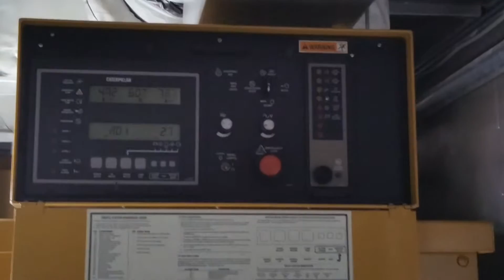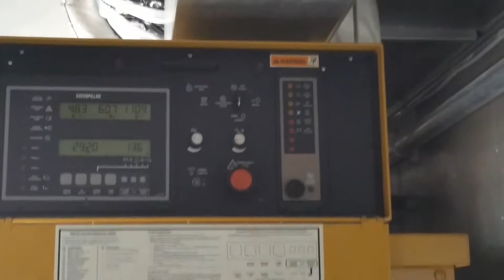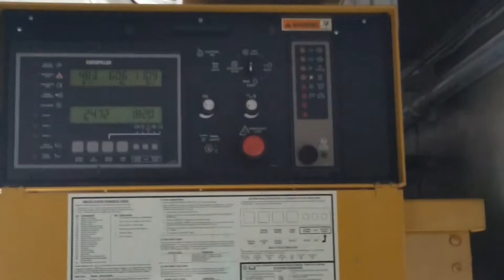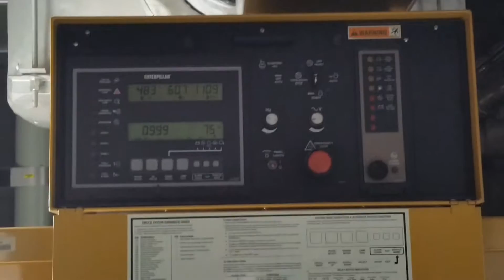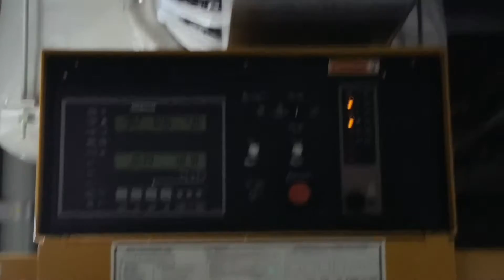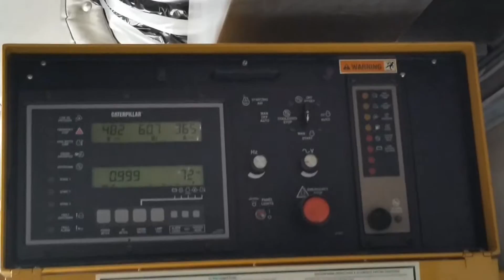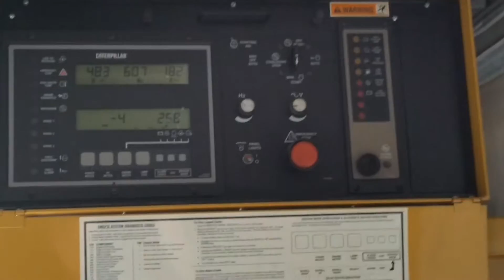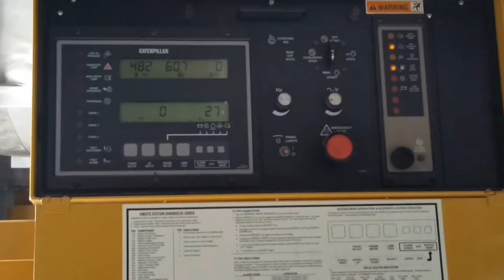Used- Caterpillar 1250 kW standby diesel generator set - stock # 47860001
Used- Caterpillar 1250 kW standby diesel generator set. CAT 3512 engine rated 1818 HP at 1800 RPM, SN-24Z08658. 3/60/277/480V. SR4B SN-4DM0653. 12 wire reconnectable to other voltages. EMCP II digital control panel. Dual jacket heaters. 2000 Amp main-line circuit breaker. 600 kW on board load bank, with 800 Amp breaker. Pritchard Brown Aluminum exterior sound attenuated enclosure. Sub-base fuel tank. 258 hours. Year 1998. CAT factory worldwide extended warranty available for up to 5 years at additional cost. Passed load test with onboard 600 kW load bank. FOB Chantilly VA. Battery not included.